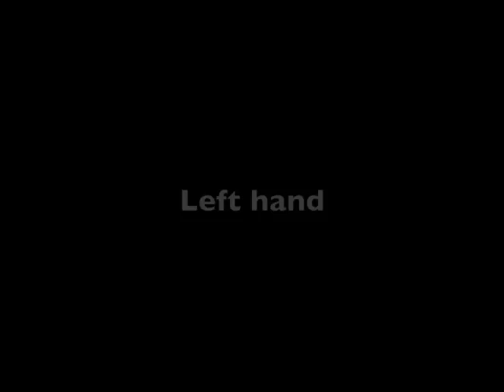Jeff Buckley - Hallelujah - alt version 3 - capo on 4th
A simplified version of this track to try out for beginners - capo on 4th fret